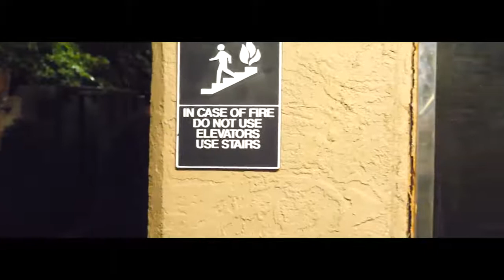43 Night Watchsuper movies #